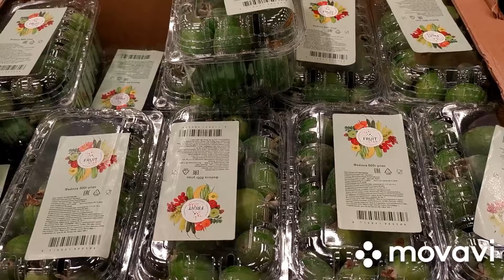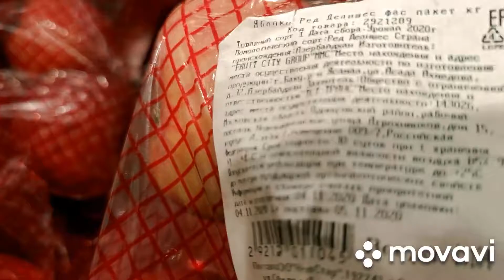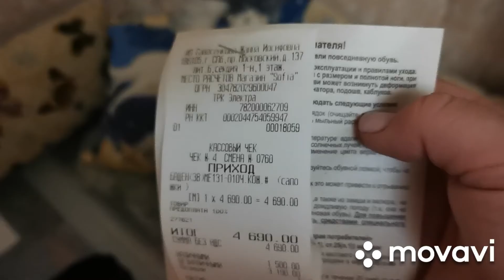ЖИВУ НА ЧЕМОДАНАХ /ЦЕНЫ НА ФЕЙХОА и ФРУКТЫ/КУПИЛА ОБУВЬ /СТРАННОСТИ от Ютьба🥴🤷‍♀️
Обзор цен на продукты в Питере, мои покупки и конечно мой кот